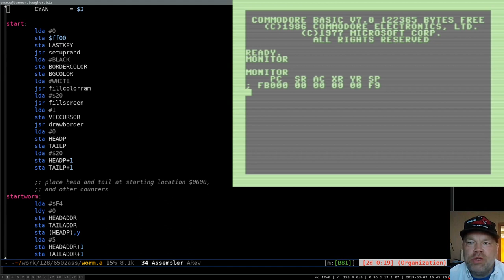Commodore 128 Assembly Language Intro Video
Welcome to Commodore 128 Assembly Language programming. I'm Aaron Baugher, your host.

This channel will host a series of instructional videos on programming the Commodore 128 in 6502 assembly language. Some will be tutorials on particular aspects of the machine, and others will be real-time programming sessions where you can watch the entire process, from planning to coding to debugging.

The programming sessions will be at least weekly, with other bonus videos on specific topics mixed in. We will start with some fairly simple games and demos, and work up to real applications and games that take advantage of the 128's potential.

You can find related resources and a link to the code repository for the series here on my web